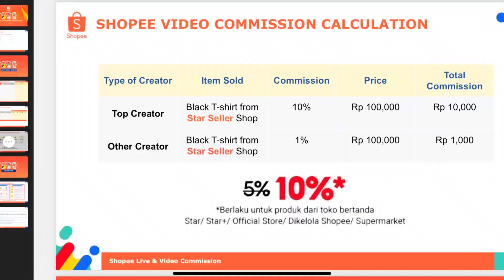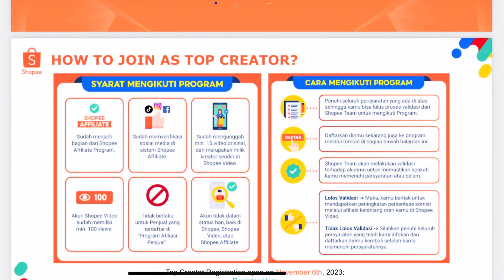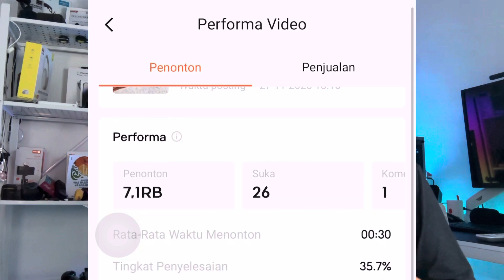Cara Meningkatkan View Dan Komisi Affiliate Shopee Video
Cara Meningkatkan View Dan Komisi Affiliate Shopee Video. Salah satu cara paling simpel untuk dapat komisi dengan membuat shopee video dan bisa jadi sumber pasif income.